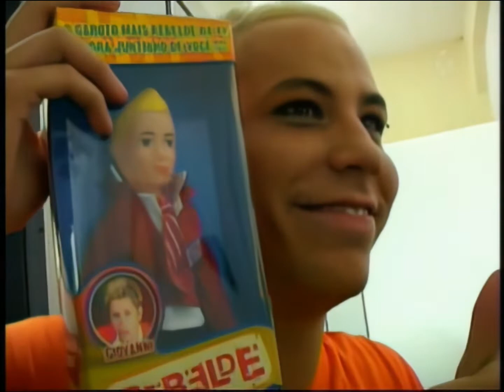RBD - Entrevista - Christian (Live In Houston) Remasterizado